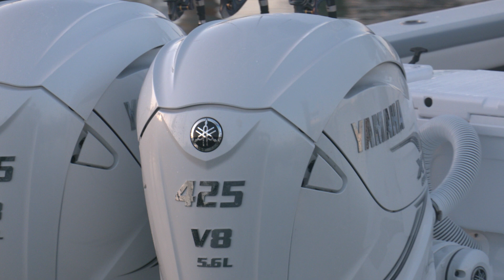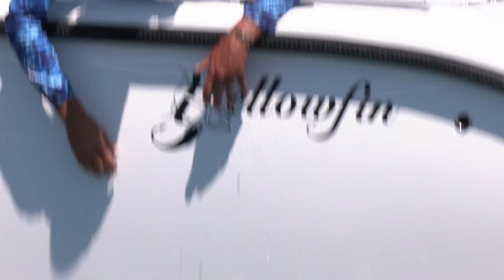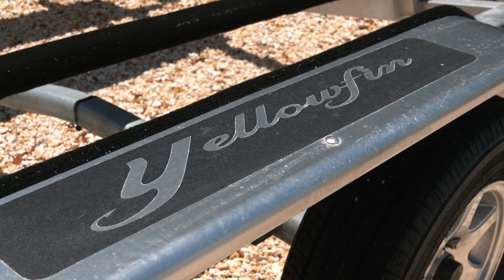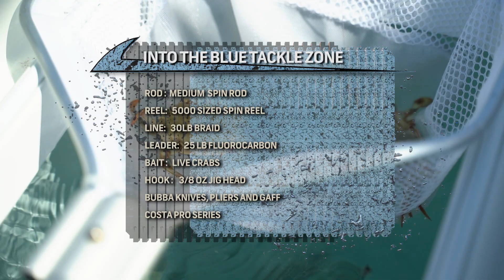OFFSHORE PERMIT- Key West - Into the Blue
S14:E12 - On this episode of Into the Blue, Captains Scott and Steve head out into some unfriendly conditions that set the permit bite on fire.